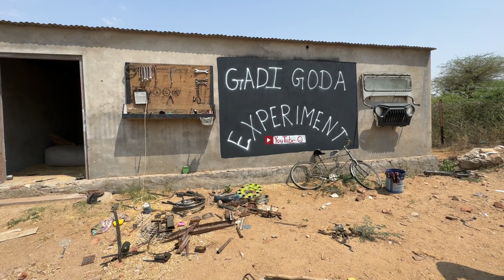Train On Road| Making Train Engine Body On Jeep| Part-2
Making Train Engine Body On Jeep| Part-2